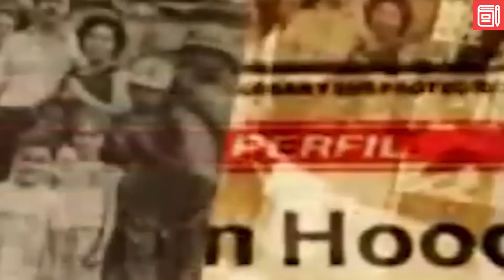Pablo Escobar vs The White House | Pablo Escobar Biography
How is Pablo Escobar pictured in front of The White House?

This video chronicles the meteoric rise and catastrophic fall of Pablo Escobar – a man who built an empire on white powder and shattered dreams.

From rags to riches to ruins, this is the raw, unfiltered story of Pablo Escobar. Shocking brutality, unimaginable wealth, and the tragic downfall of a figure who became larger than life – and deadlier than an army. Escobar's tale is a tale of ambition, addiction, and the price of power in a world where only the most ruthless survive.

Music🎵:
Narcos

Timestamps ⏰️:
00:00 Intro
1:04 Rise
3:07 Politics & Fall
4:55 Conclusion